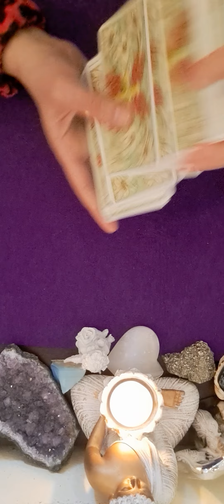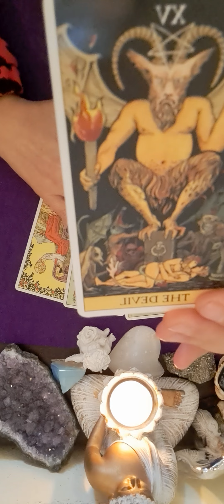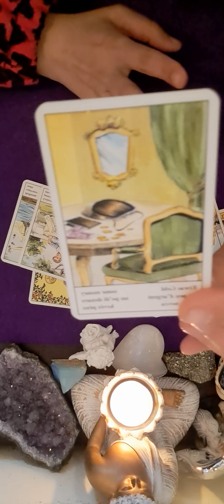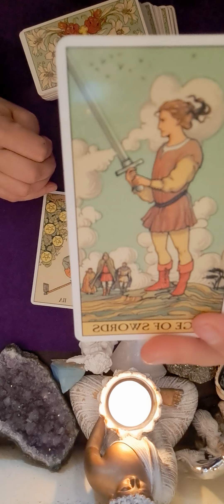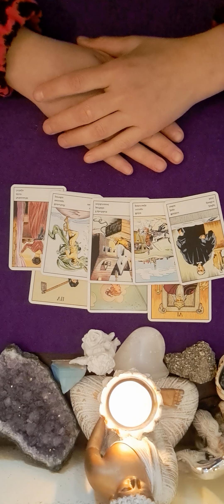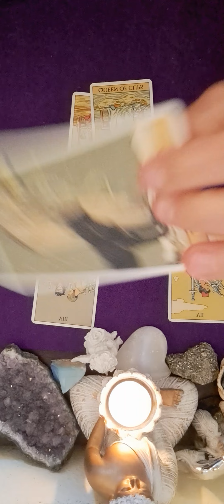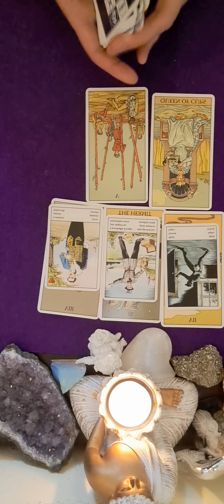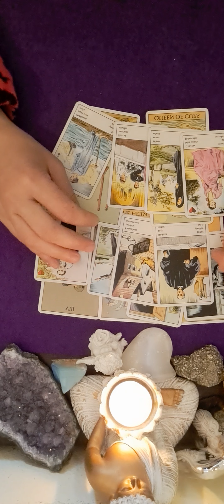🔮💛💚💜♊️♎️♒️ ZODIILE DE AER GEMENI BALANTA VARSATOR 20 APRILIE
GEMENI MIN 00:00
BALANTA MIN 5:20
VARSATOR MIN 10:10